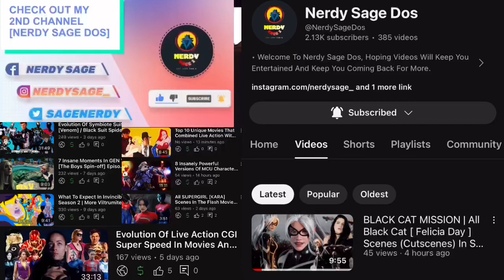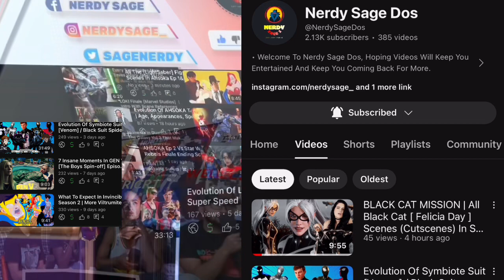YouTubers React To Invincible’s New Costume & Fight + Title Card | Invincible S1 Ep1 Reaction Mashup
• DEAPOOLD 3 New Plot Leak With Backing Evidence | Variants, Cameos, Wanda Vs Jean Grey, Huge Battle

1- Please  👏
3- Like ❤
4- Share